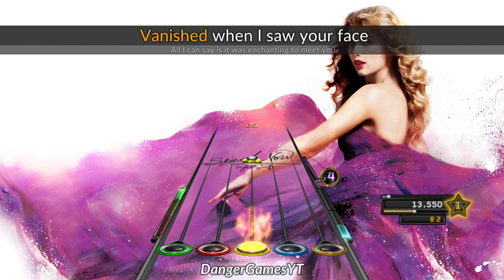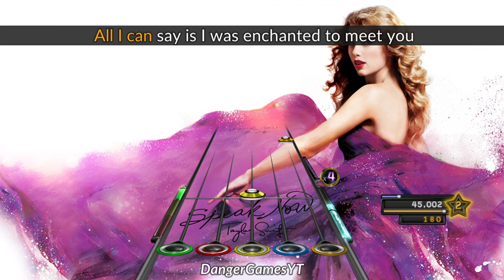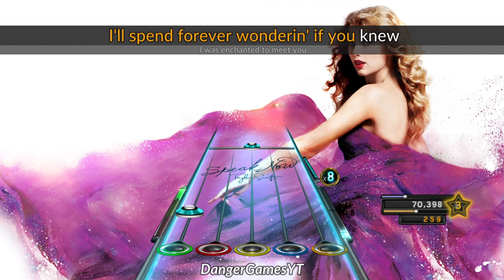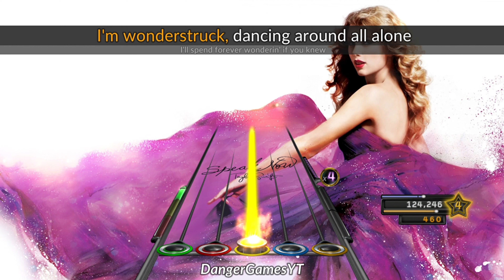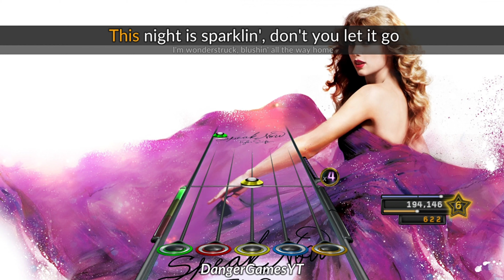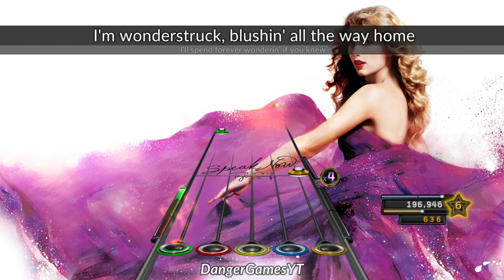Enchanted - Taylor Swift | Clone Hero | Expert 100% FC (218,846) | 4K 60FPS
Enchanted - Taylor Swift | Clone Hero | Expert 100% FC (221,420) | 4K 60FPS

Artista: Taylor Swift
Álbum: Speak Now
Ano de Lançamento: 2010

Procurei trazer uma nova versão dos antigos vídeos de Guitar Hero que deram origem ao canal, mas dessa vez trazendo a mais recente versão do Clone Hero e com outras músicas e bandas

Artist: Taylor Swift
Album: Speak Now
Release Year: 2010

I tried to bring a new version of the old Guitar Hero videos that gave rise to the channel, but this time bringing the most recent version of Clone Hero and with other songs and bands

X - @dangergames2052